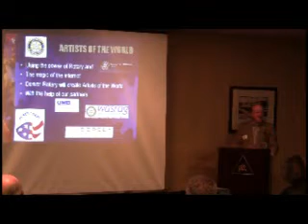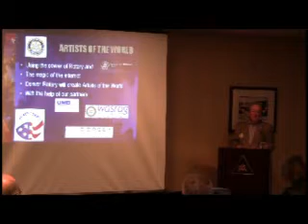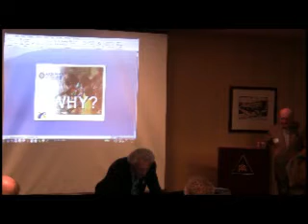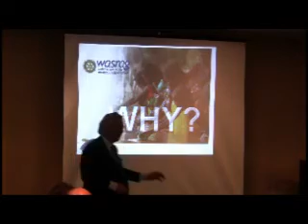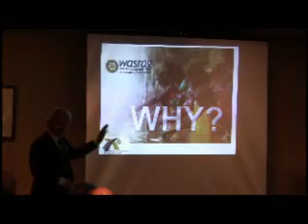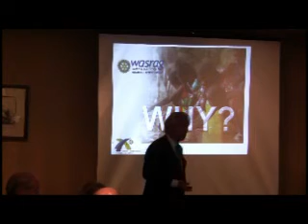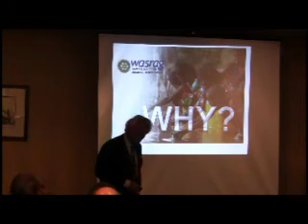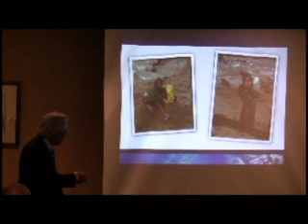AOW and WASRAG Jan. 14, 2011 Part 2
Artists of the World and RI Water and Sanitation Action Group, Ron
Denham at Denver Rotary